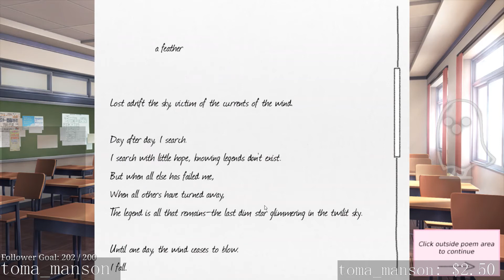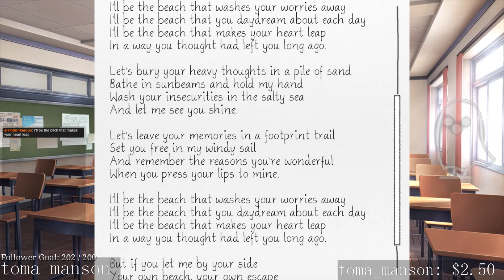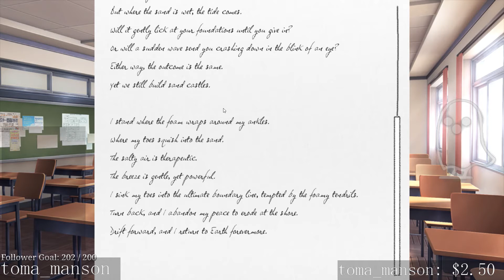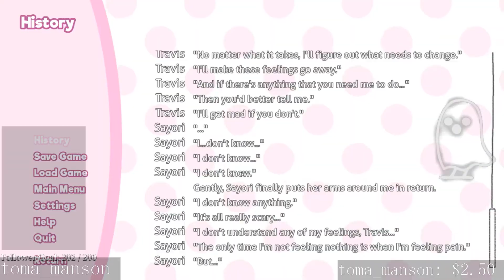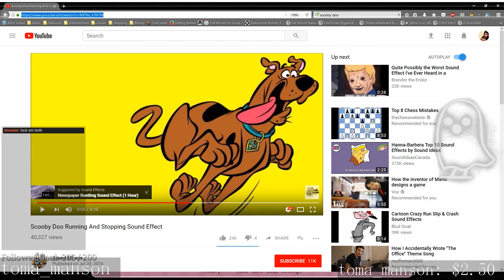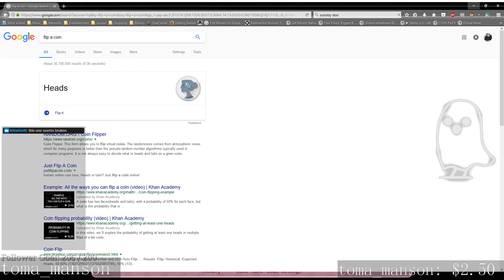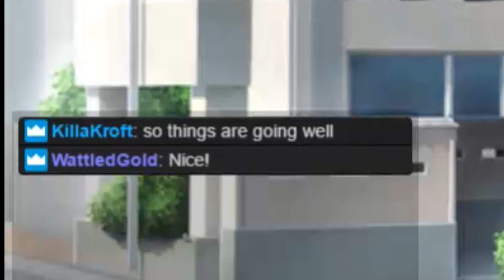the time we played doki doki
low vocal quality due to being on my laptop but it was still a fun stream so shut up